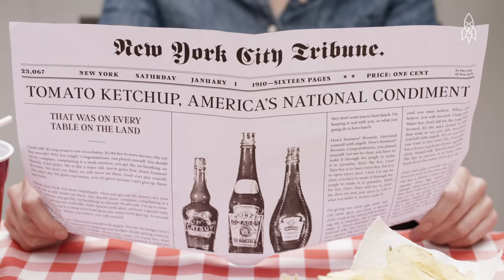The Fishy Origins of Ketchup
Ketchup: it's as American as baseball, July 4th and blues music. But have you ever wondered where it came from? As it turns out, ketchup wasn’t invented in America, nor was it made from tomatoes. So what went into the original formula? Let's just say it wasn’t very appetizing.